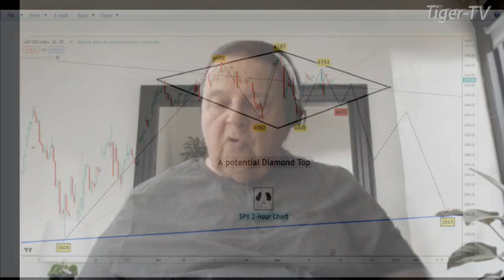May 12th, 2PM ET Market Update on TFNN - 2023